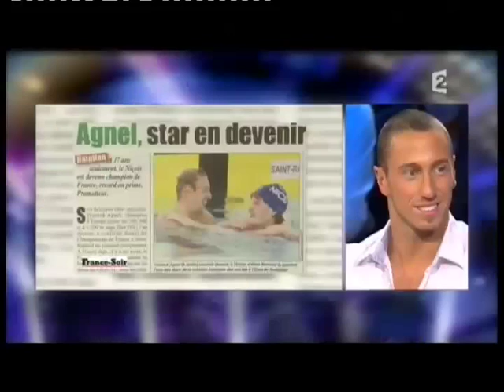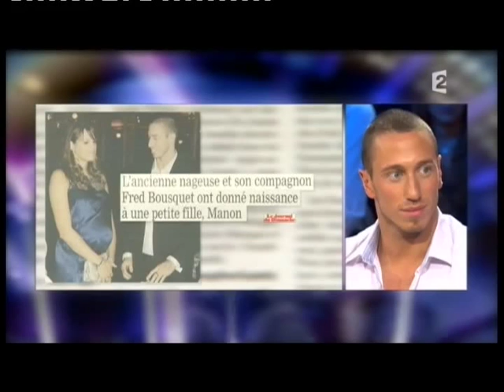Frédérick Bousquet - On n’est pas couché 24 avril 2010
Frédérick Bousquet
Champion de France de natation en 50 mètres nage libre
24 avril 2010
Laurent Ruquier avec Eric Zemmour et Eric Naulleau
France 2